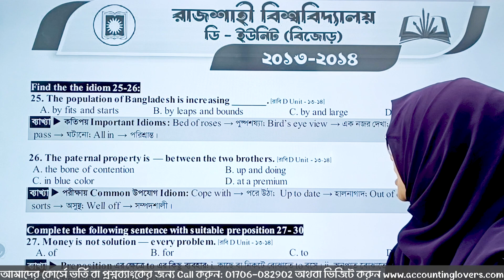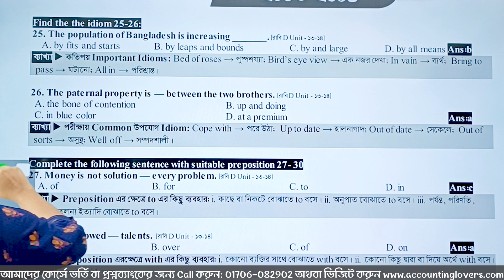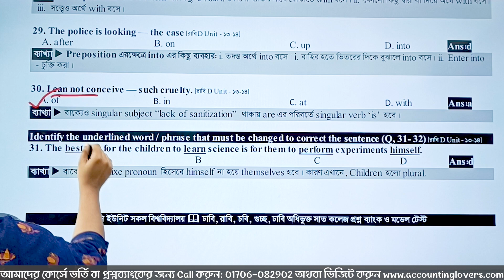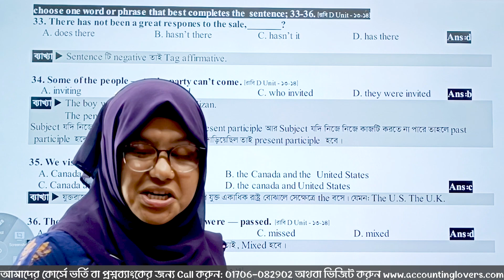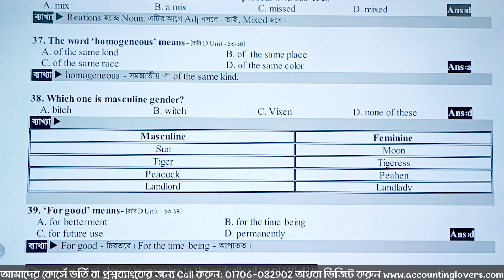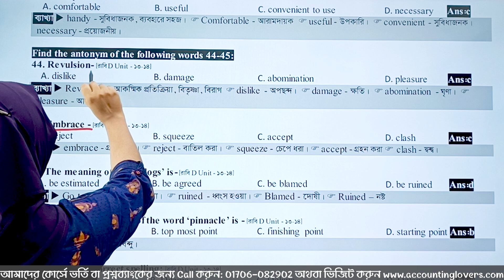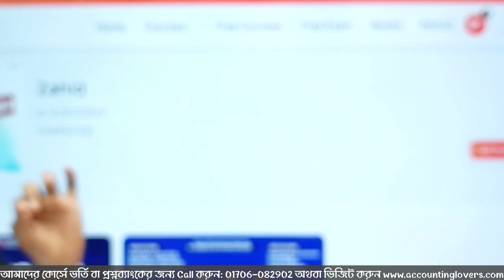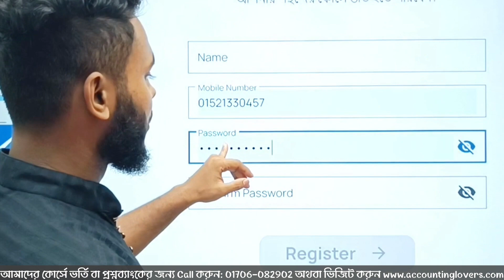Rajshahi University 2013 - 14 || C Unit English Questions Solved || Accounting Lovers